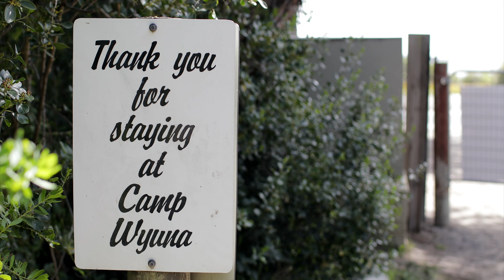Jamie and Brent - Dad's Group